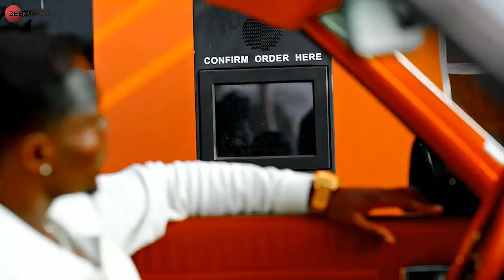HONEY 3.0 : SAVAGE FULL SONG | YO YO HONEY SINGH | NUSHRAT BHARUCHA | ZEE MUSIC COMPANY | NEW SONG